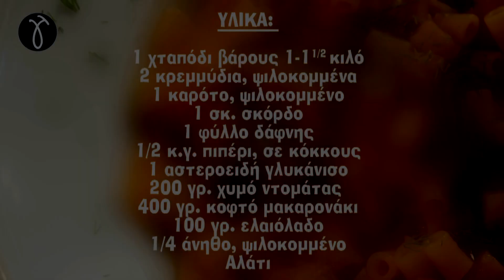Χταπόδι κοκκινιστό με κοφτό μακαρονάκι | Μη Μασάς by Giorgos Tsoulis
Δεν πιστεύω να μασάτε στην κουζίνα;
Δώστε μου λίγα δευτερόλεπτα και θα σας δίνω γρήγορες συνταγές, τιπς και tricks για να "μη μασάτε" ποτέ στην κουζίνα φίλοι μου!

Αφήστε τα comments, τις απορίες και τα αιτήματα σας για ότι χρειάζεστε για να "μη μασάτε" στην κουζίνα! ;)

Production: Giorgos Tsoulis Ltd.